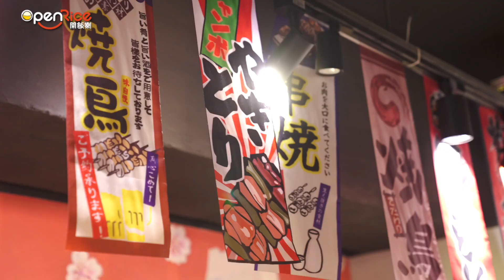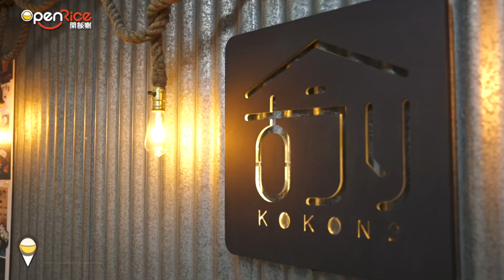【Nicole實試】留港嘆和牛盛宴 和風刺身卷物｜食日本菜點少得和牛同壽司呢！今次精選兩間餐廳嘅套餐，一間以和牛為題，一間則主打創意卷物，用埋OpenRice訂座同時訂餐有64折起優惠𠻹～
【和牛盛宴‧火焰卷物】
食日本菜點少得和牛同壽司呢！今次精選兩間餐廳，一間推出和牛主題套餐，以日本各地靚和牛供應燒肉、煲仔飯等料理。另一間嘅套餐則主打創意卷物，仲有多款菜式畀你自由組合心水口味。最重要係經OpenRice訂座同時訂餐有64折起優惠呀～

🆕立即更新OpenRice App，享用上載影片功能🤳🏻✨